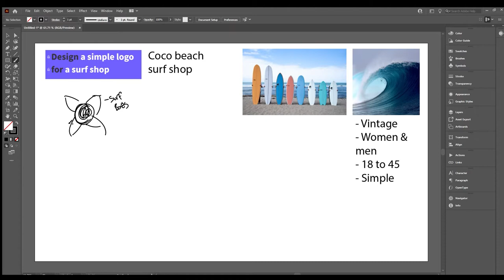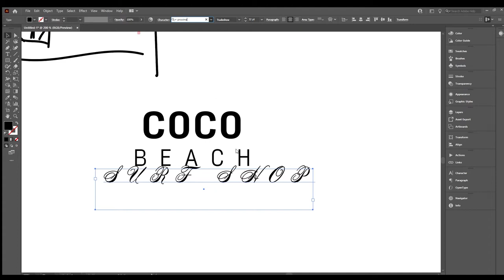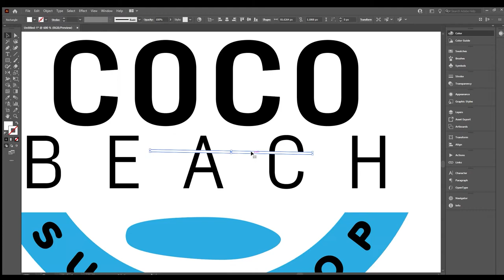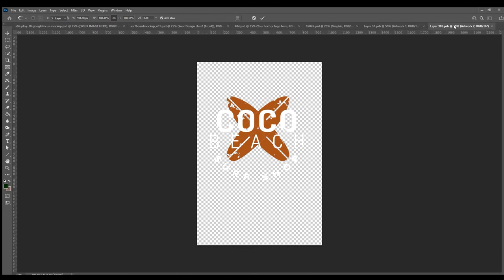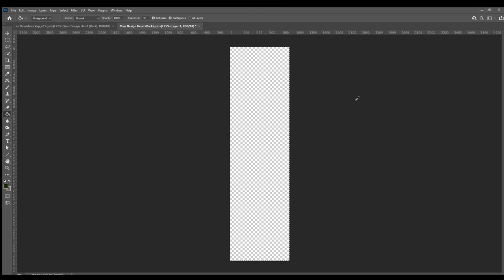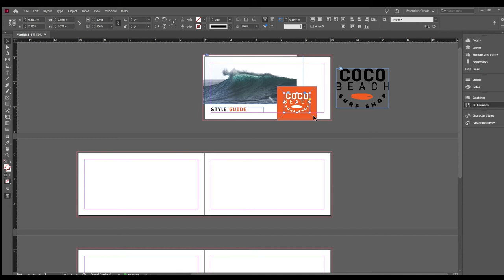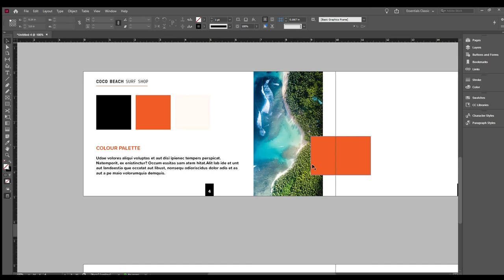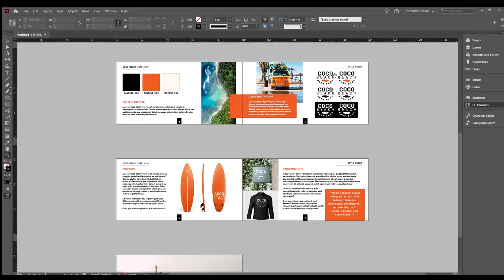Design Challenge : Fictional Logo for Coco Beach Surf Shop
Hey there, have you ever felt like something was missing in your life? Well, that's how I felt the other night. I've been working on my design skills and learning a lot, but I wanted to push myself further.

So, I decided to take a leap of faith and take on a new project. I came across this website called which is a brief generator and thought, why not give it a try? My task was to design a simple logo for a surf shop. And let me tell you, it was so much fun! Not only did I create the logo, but I also made some mockups and a style guide.

It's amazing how much you can learn and grow when you push yourself out of your comfort zone. I'm so excited to see where this new-found passion takes me!

00:00 Intro
00:13 Sketch & Brainstorm
01:56 Font research
03:34 Disposition research
05:51 Mockups
10:33 Style guide
15:02 Outro